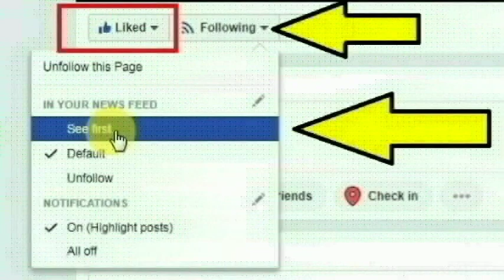கேரளா மாநிலத்தில் இடுக்கியை சேர்ந்த வசீம் செய்ததை பாருங்க